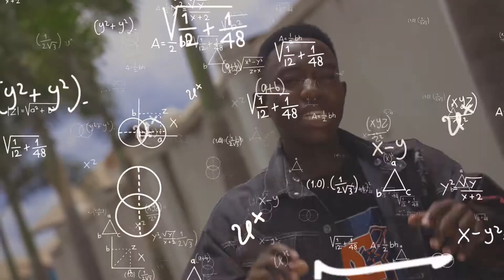Biro Mc - Nafasi (Official Video)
SINGELI MWANZO MWISHO East African number one Youtube channel for Gossips,Sports as well as Politics News owned By VIDOBOY MEDIA.

Channel namba moja Africa Mashariki kwa habari za Burudani,Udaku,Michezo pamoja na Siasa inayomilikiwa na VIDOBOY MEDIA